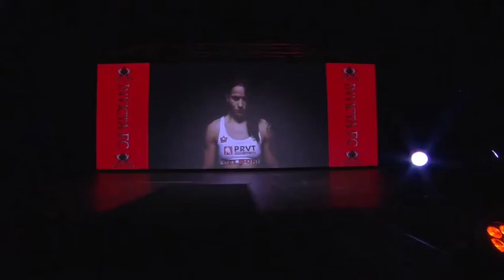Jéssica Delboni vs Lindsay Vanzant 2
Final fight Invicta FC Phoenix Tournament
Jessica Delboni against Lindsay in the final fight of tournament. The third fight of the day in the tournament.